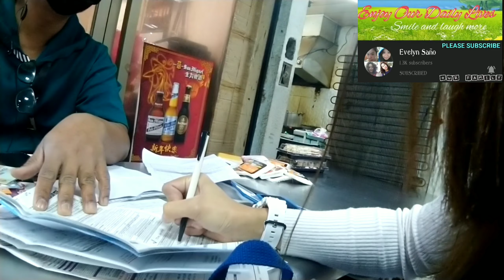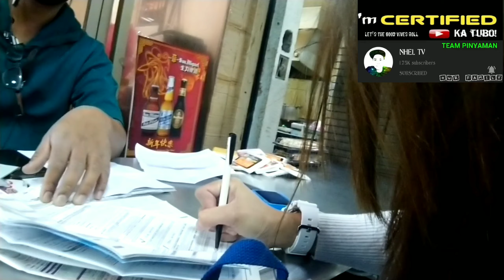Free Sim card sa Taiwan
Hi everyone, just want to know to everyone that if you are working here in Taiwan you can a free Sim card just present the ARC ID card and health then you can get for free. And free Sim is not only one its five.